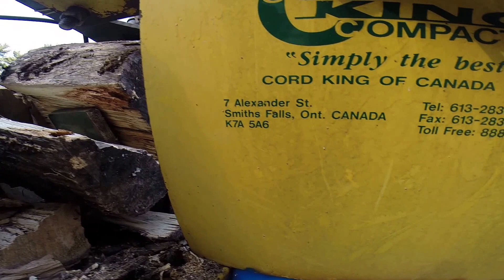FireWood Splitter 42 Ton,Cord King Compact.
Big Heavy Duty Firewood Splitter,can Split 27 inch  Logs,Video made on GoPro HERO 3+